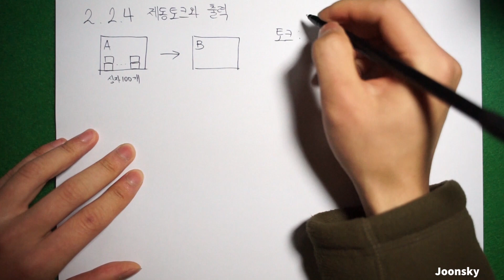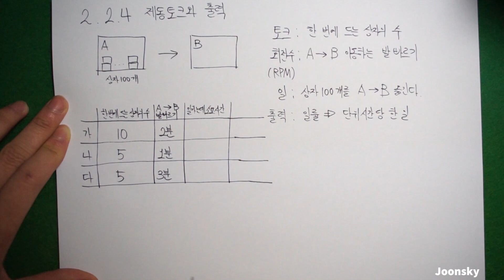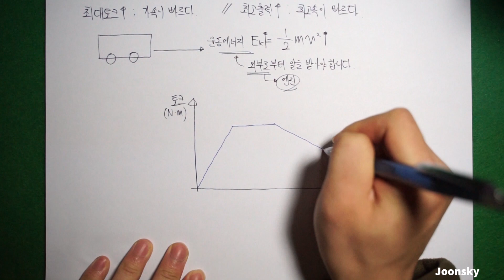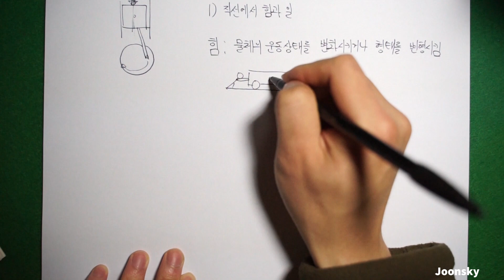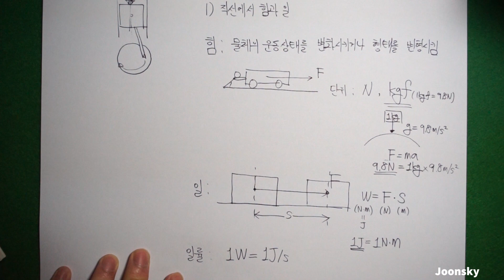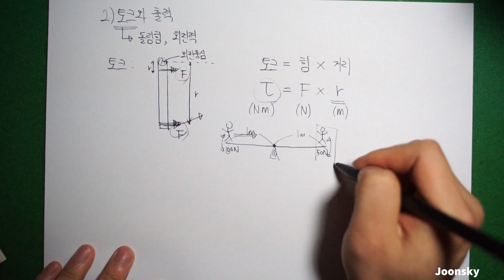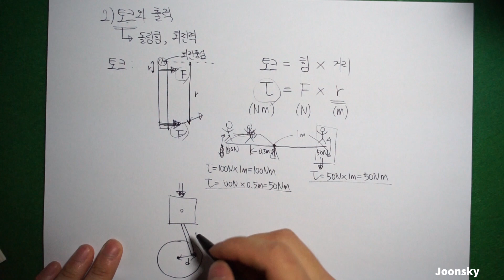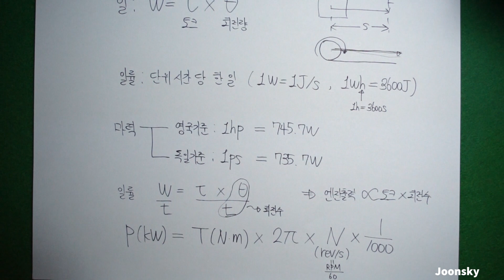[풀버전] 토크와 출력 (Torque and Power)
안녕하세요. 준스카이 입니다.
본 영상은 헤이우드 교수님의 Internal Combustion Engine Fundamentals 2nd edition을 참고하여 설명을 드리고 있습니다. 다만 책 내용을 전부 전달드리기에는 난해한 부분이 있을 수 있어 흥미있을 만한 부분을 다소 개념과 다르더라도 간단하게 비유를 드린 후 최대한 쉽게 설명드리고자 노력하려고 합니다. 오늘은 제동 토크와 출력 부분에 대해 이야기를 해봤습니다. 여러 내용에 대해 간략한 이야기의 영상을 제작 후 비교적 심도있는 영상을 추가로 제작할 예정입니다. 부족한 점이 많아도 잘 부탁드립니다. 감사합니다.